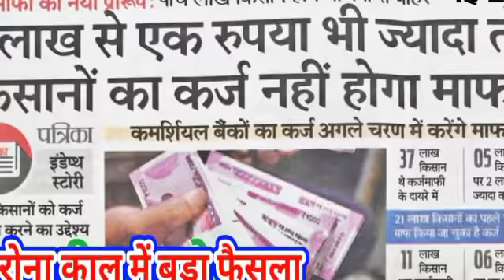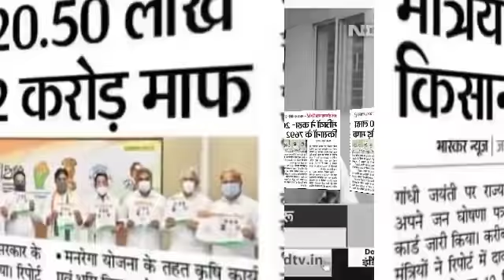2 लाख ₹ तक सभी किसानों का होगा अब कर्ज माफ? Kisan karz maphi latest news|Kisan mandi news